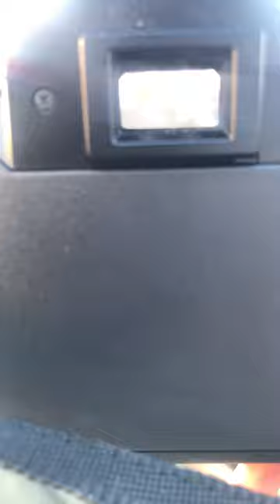Taking a 35mm Film photo of my In-N-Out Cheeseburger meal on top of my Car